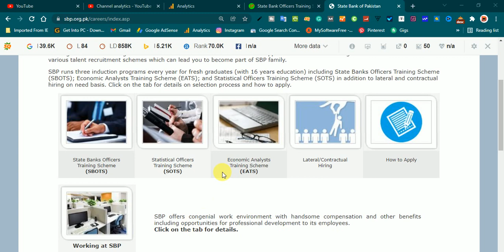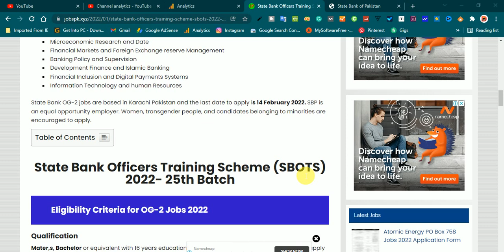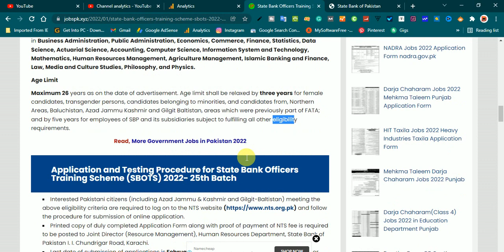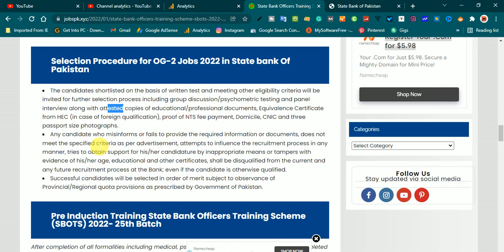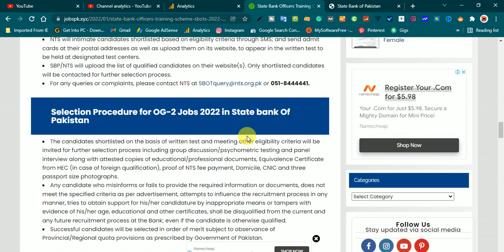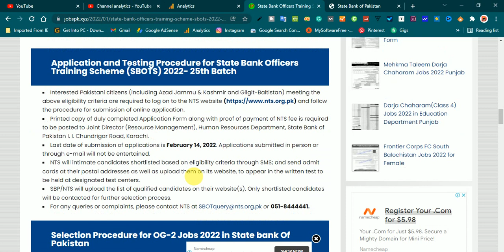State Bank Officers Training Scheme 2022| SBOTS 25th Batch| OG-2 Jobs 2022 in SBP Application form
State Bank Of Pakistan SBP announced Officers Training  Scheme for All Pakistani candidates For OG-2 Jobs. Monthly Stipend will be paid during Training. The Application form is available on the NTS website. The monthly salary is about Rs 82000/